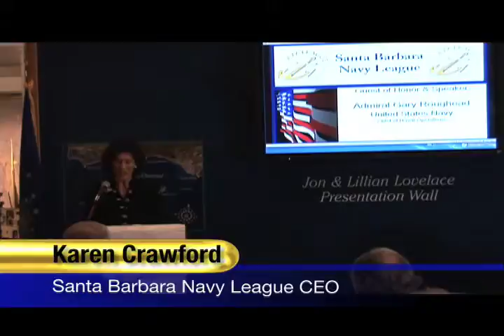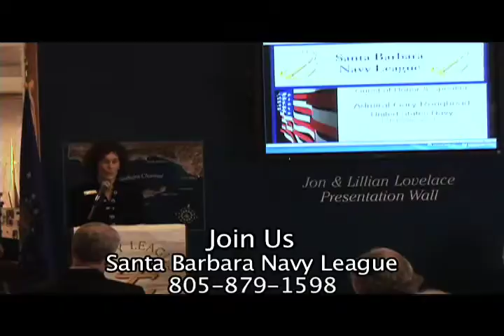Show 61 ADM Roughead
The Santa Barbara Navy League TV show.